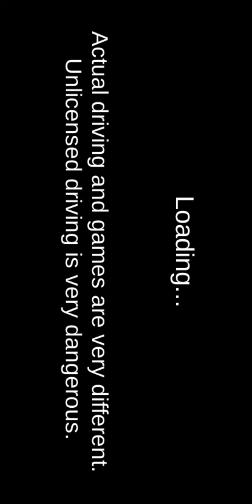New RingRoad Added in Game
Hello Friends I am Sparsh Verma and Let's Start Today's Video